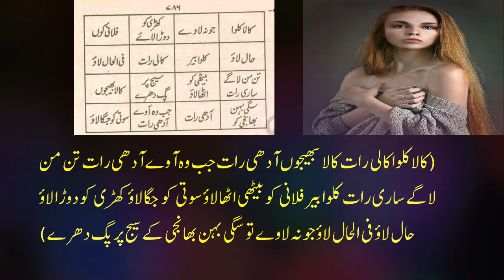taweez for lost love back by kala jadu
taweez for lost love back by kala jadu in urdu / hindi aik bar ap hamare kehne per yeh wala Best Taweez for Lost Love Back zaroor zaroor aazmayen ! hamari guarantee hay hamara wada hay apka yeh wala taweez for husband love kay liye kam kare ga.
agar ap ko pasand ki shadi mei rukawat hay, man pasand jagah shadi ya rishta karwana hay tou bhi ap taweez for love marriage iss se apna masla ka hal kar saktay hen. khas kar woh log jo yeh chahtay hen kay koi unko best kala jadu taweez for love jiss se aik bar karne se unka mehboob khud wapis aaye aur mohabbat ka izhar kare aisa mohabbat amal powerful Taweez to Bring Back Lost Love 100% kam kare ga.
yeh hamara waada hay ap ko jo hum nay bataya yeh jese yeh mohabbat ko pane ka taveez to get your love back ap wese he aik bar kar len bas ap ka masla 100% hal hoga. apko koi bhi aisa behtreen mohabbat kay liye chalne wala kala jadu for love amal koi nahi de ga.
best love back taweez specialist amil baba online

About Me:-